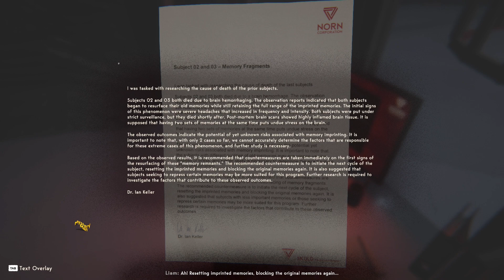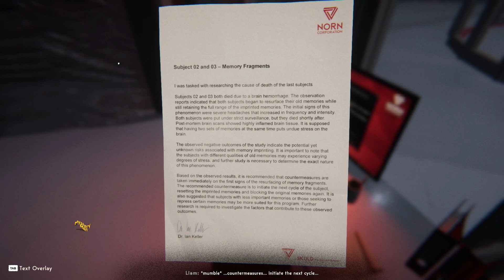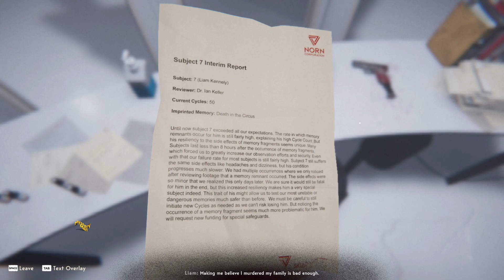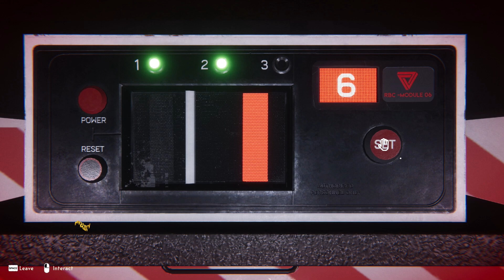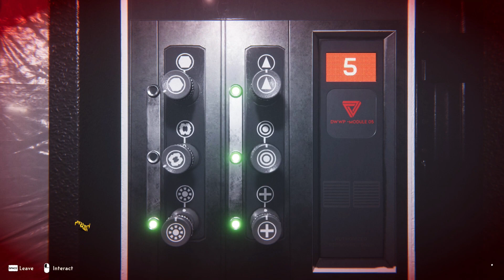Reveil The Machine | Activating All Modules